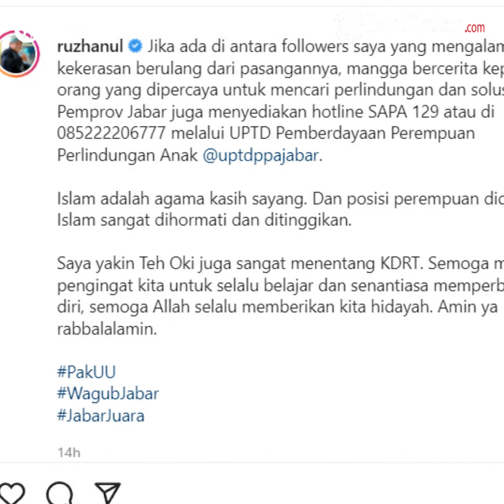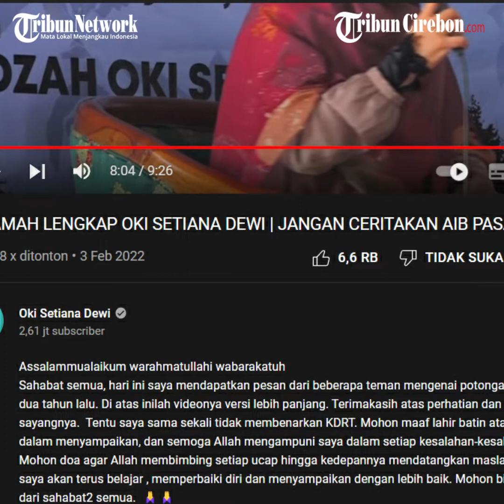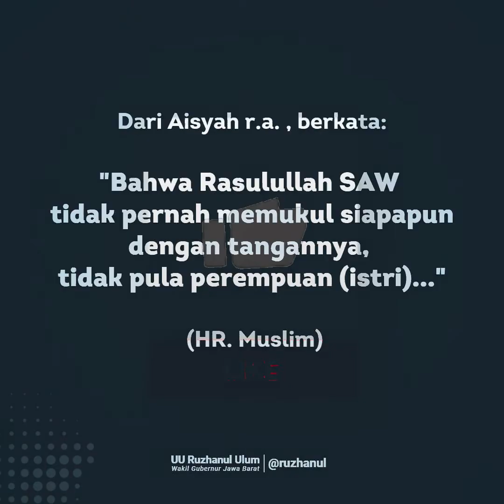Wagub Jawa Barat, UU Ruzhanul Ulum: Saya yakin Teh Oki Juga Sangat Menentang KDRT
Rekaman video viral ceramah Oki Setiana Dewi yang diunggah akun tiktok @okisetianadewi3 tentang kewajiban seorang isteri untuk menutupi aib pasanganya dari segala bentuk perbuatan termasuk Kekerasan Dalam Rumah Tangga (KDRT) viral dan menjadi polemik.

Warganet menilai pesan dakwah yang disampaikan dalam video tersebut menjadi bias dan seakan mentolelir kekerasan.

Wakil Gubernur Jawa Barat, Uu Ruzhanul Ulum pun ikut membahas di akun instagramnya @ruzhanul. KDRT bukan Aib yang harus Disembunyikan. Pak Uu pun memberikan caption Islam adalah agama kasih sayang. Dan posisi perempuan didalam Islam sangat dihormati dan ditinggikan.

“Saya yakin Teh Oki juga sangat menentang KDRT. Semoga menjadi pengingat kita untuk selalu belajar dan senantiasa memperbaiki diri, semoga Allah selalu memberikan kita hidayah. Amin ya rabbalalamin.” Tulisnya.

Di akun Youtube Oki Setiana Dewi, Oki pun mengupload ceramah lengkapnya.

Assalammualaikum warahmatullahi wabarakatuh Sahabat semua, hari ini saya mendapatkan pesan dari beberapa teman mengenai potongan ceramah saya dua tahun lalu. Di atas inilah videonya versi lebih panjang. Terimakasih atas perhatian dan kasih sayangnya. Tentu saya sama sekali tidak membenarkan KDRT. Mohon maaf lahir batin atas kesalahan dalam menyampaikan, dan semoga Allah mengampuni saya dalam setiap kesalahan-kesalahan saya. Mohon doa agar Allah membimbing setiap ucap hingga kedepannya mendatangkan maslahat. InsyaAllah saya akan terus belajar , memperbaiki diri dan menyampaikan dengan lebih baik. Mohon bimbingan juga dari sahabat2 semua.

Berikut adalah video ceramah lengkap Oki Setiana Dewi di Mesjid  Al Muhajirin, Magelang 2 tahun lalu.